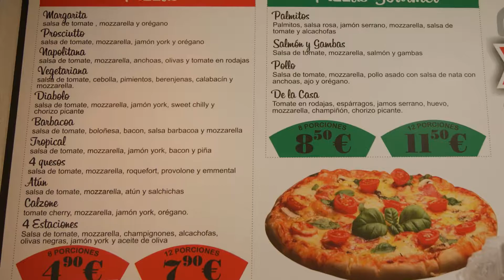fabras's tv - PIZZA GOURMET